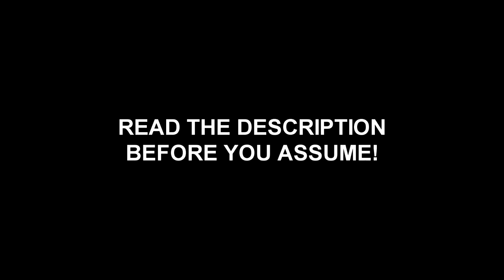(READ THE F'ING DESC.) BEMC: Brandenburg Concerto No. 2, 1st Movement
THE E PIANO ISN'T FOUND, I JUST GOT LUCKY AND PLAYED WITH A FEW WAVEFORMS FROM AN EMU PROTEUS/1 SAMPLE LIBRARY AND GOT IT TO SOUND VERY REAL WITH LUCK! BTW, the waveforms are the 2nd to last Vibe N Me key mapping register, and the X 3-2.wav additive single wave waveform that's used by E-MU to re-create wavetable-like bell sounds and what not. I had to do the usual ADSR and chorus fx yada yada and I managed to make it sound VERY F'ING REAL! I'm so proud of myself ;)